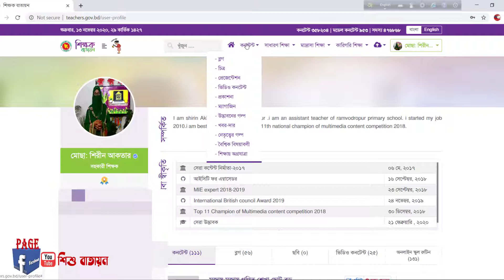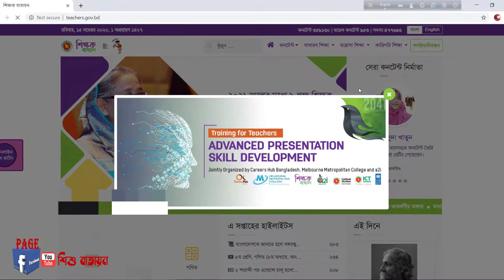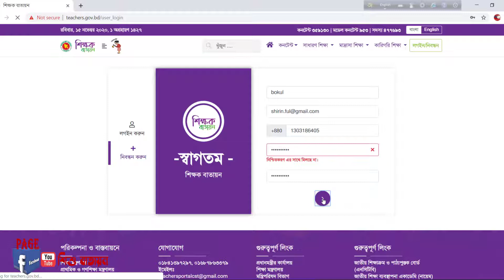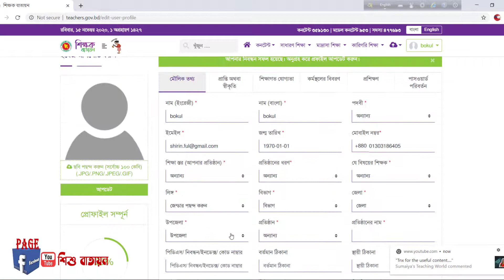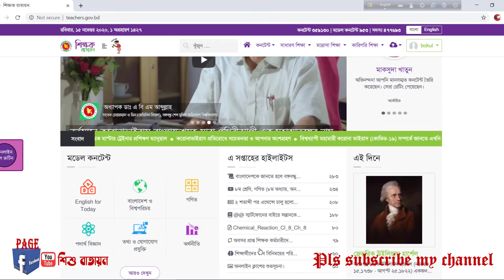শিক্ষক বাতায়নে রেজিষ্ট্রেশন করবেন কিভাবে?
মাননীয় প্রধানমন্ত্রীর প্রতিশ্রুতি বাস্তবায়নে আপনিও সদস্য হউন